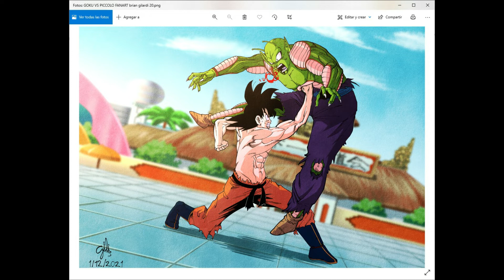CONCURSO DE DIBUJO- HADOUKEN!- FINALISTAS+ EXTRAS!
Muy buenas a todos espero esten muy bien, aqui les traemos este video donde vemos los finalistas del concurso de dibujo realizado por hadouken. Aqui les dejo el link al facebook de Hadouken donde van a poder votar su favorito!!
Este es nuestro Instagram para que nos sigan! muchas gracias a todos!!